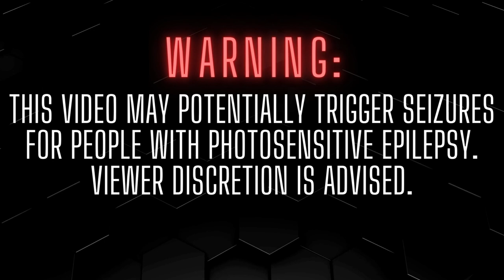Kaspar [Techno] | Boiler Cube - Freiburg | Full Set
Finally the last set of BC#2 is online now

Big thanks to DJ Kaspar, for this amazing set!